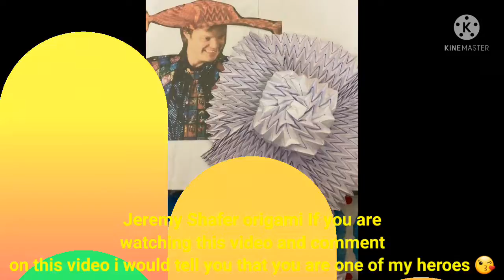DEMO: Finally The Original Flasher Hat Designed by Jeremy Shafer origami /Sameer Origami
Jeremy Shafer origami If you are watching this video I want to tell you that you are my biggest hero